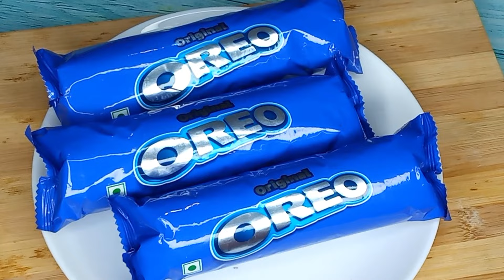କଢେଇରେ ତିଆରି ତୁଳା ପରି ନରମ cake By Odisha kitchen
ନମସ୍କାର ଦର୍ଶକ ବନ୍ଧୁ,ମୁଁ ହେଲି ଅପଣଂକ  ପ୍ରିୟ Mamuni,ଆଶା କରୁଛି ଆପଣ ମାନେ ସମସ୍ତେ ଭଲରେ ଓ ସୁଖମୟ ଥିବେ.
ମୁଁ ଆଜି ବନାଇଛି କଢେଇରେ ତିଆରି ତୁଳା ପରି ନରମ cake

ସାଧାରଣତଃ ଲୋକ ଏହାକୁ market ରୁ ahi saga କିଣି  କରି ଖାନ୍ତି. But ଆଜି ମୁଁ ଆପଣ ମାନଙ୍କୁ ଦେଶୀ style re କେମିତି tasty ଆଉ healthy ବନାଇ  ସମସ୍ତଙ୍କୁ  ଖୁଆଇବେ ଆସନ୍ତୁ ଜାଣିବା.

Taste ଏତେ ଭଲ କି apanaku ଦେଖିକି  ଭୋକ ଲାଗିଯିବ.
ଏହାକୁ ଆପଣ ଭାତ , ରୁଟି re ଖାଇ ପାରିବେ.

ବନେଇବା ବହୁତ ସହଜରେ ଆଉ simple.
Aau ଅଳ୍ପ ମିନିଟ re ଭି ହେଇ ଯିବା.

ଭିଡ଼ିଓ ଟିକୁ start ରୁ end ପର୍ଯ୍ୟନ୍ତ ଦେଖିଲେ  ଆପଣ ଜାଣି ପାରିବେ ମୁଁ kate ସହଜରେ ଆଉ ଅଳ୍ପ time re ବନେଇଛି.
କଢେଇରେ ତିଆରି ତୁଳା ପରି ନରମ cake ta ପୁରା ସହଜରେ ଆଉ ବିନା ଟେନସନ re ବନାଇ ପାରିବେ.ଆଉ କିଛି ଅଧିକା ମସଲା ଭି ଦରକାର  ହୁଏନି.

ଭିଡ଼ିଓ re ମୁଁ ସବୁ ingredients saha kate ବେଳେ କଣ ସବୁ ପକେଇବେ ଆଉ kate ପରିମାଣ re ପକେଇବେ ସେ ସବୁ mention କରିଛି.

ଯଦି  ଆପଣଙ୍କୁ ଆଜିର  video ଟେ bhala ଲାଗିଲା ତ ପକ୍କା କମେଣ୍ଟ କରି  ଜଣାନ୍ତୁ. ଆଉ next ଭିଡ଼ିଓ re ଆପଣ ଖାଇବା re କଣ ପସନ୍ଦ କରନ୍ତି ଦୟାକରି କମେଣ୍ଟ re kuhantu.

ଯଦି Apanaku କିଛି Doubt ଅଥବା କିଛି ପ୍ରଶ୍ନ ଥାଏ ତ please drop ଏ mail at

Aau Instagram re follow କରିବା  ପାଇଁ ଜମାରୁ  ଭୁଲିବେନି
I'd @odisha_kitchen_

Apanaka ପ୍ରିୟ ଚାଁନେଲ
Odisha kitchen.